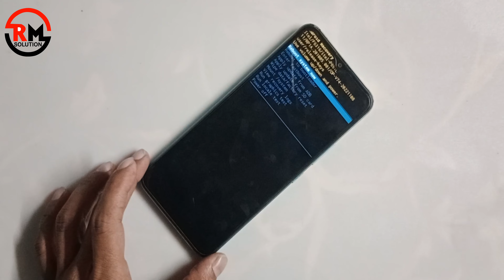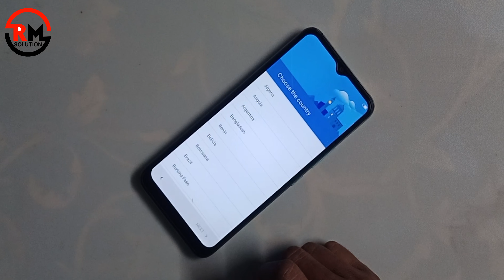Itel Vision 2s Hard Reset Unlock Password | Rm Solution | Itel Vision 2s (P651l) Pin,pattern Unlock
ʟɪᴋᴇ   |  sᴜʙsᴄʀɪʙᴇ   |  sʜᴀʀᴇ   |  ᴄᴏᴍᴍᴇɴᴛ
●▬▬▬▬▬▬▬ஜ۩۞۩ஜ▬▬▬▬▬▬▬●

QUICK ANSWER

Select System.

Symphony,Walton,Htc,Itel,Lava.

                              ᴛʜᴀɴᴋ ʏᴏᴜ
  ●▬▬▬▬▬▬▬ஜ۩۞۩ஜ▬▬▬▬▬▬▬●